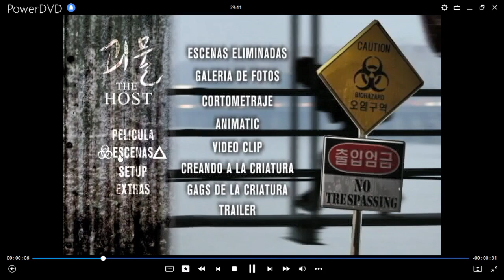The Host DVD Menu 2007 en español